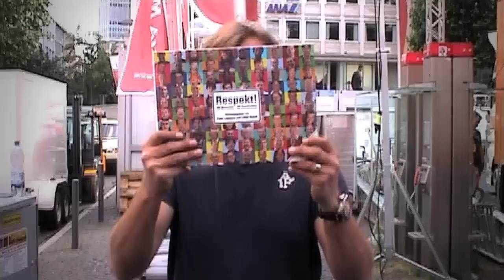Jürgen Klopp zum Thema 100 Menschen - 100 Geschichten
Bildband »Respekt! 100 Menschen - 100 Geschichten«:

Der Bildband enthält neben 100 Fotoporträts von Prominenten, die die Aktion unterstützen, die aufschlussreichen Aussagen dieser Persönlichkeiten zum Wert Respekt, ihre Erfahrungen und Erlebnisse mit Diskriminierung und Rassismus. Die Heidelberger Band Irie Révoltés hat eigens für die Aktion den Song »Viel zu tun!« herausgebracht, der sich auf Youtube großer Beliebtheit erfreut. Alle Interviews und der Musiksong sind als hochwertige Videoclips auf 2 DVDs dem Bildband beigelegt.

Dabei sind: Otto Addo, Mimoun Azaouagh, Badesalz, Juergen Boos, Dante, Dr. Michael Gross, Dunja Hayali, Prof. Dr. Wilhelm Heitmeyer, Pascal Hens, Irie Revoltés, Olivia Jones, Steffi Jones, Johannes B. Kerner, Jürgen Klopp, Charly Körbel, Stefan Kretzschmar, Hellmut Krug, Bruno Labbadia, Tobias Levels, Corny Littmann, Andreas Möller, Max Nicu, Shary Reeves, Béla Réthy, Matthias Sammer, Martin Schwalb, Neven Subotic, Günter Wallraff, Thomas Wark, Oliver Welke, Sarah Wiener, Dr. Theo Zwanziger und viele andere...

Peter Lohmeyer, Lothar Rudolf (Hrsg.):
Respekt! 100 Menschen - 100 Geschichten
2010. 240 Seiten, Großformat 32 x 23 cm, gebunden mit vielen Farbfotos und 2 DVDs, € 39,90 Bund-Verlag, ISBN 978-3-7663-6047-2